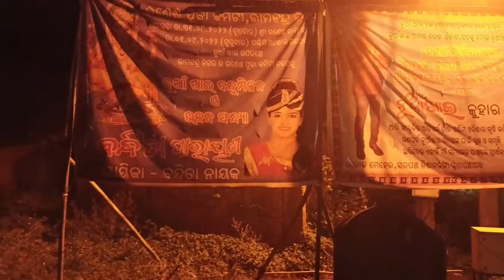//ବନ୍ଦିତା ଙ୍କ ଗୀତରେ ବିଭୋର ହୋଇ ଦର୍ଶକ ବୃନ୍ଦ ଖୁସିରେ ଝୁମି ଉଠିଲେ //Bandita Parayana#bandita